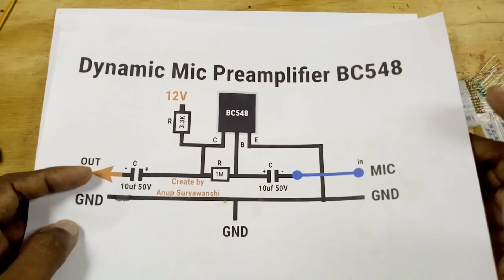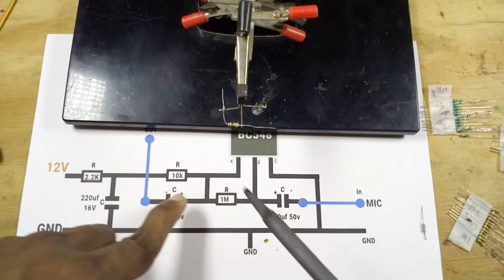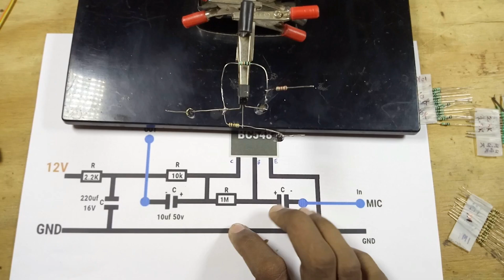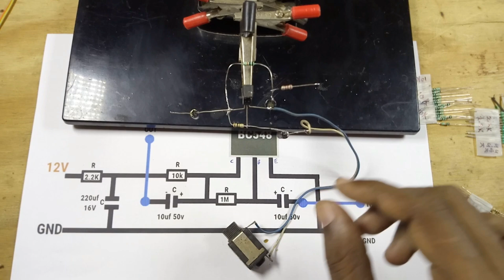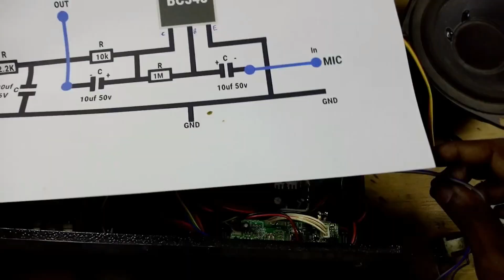DIY Dynamic Mic Preamplifier 🔧🎤 | Boost Your Mic Like a Pro at Home!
DIY Dynamic Mic Preamplifier | dynamic mic preamp circuit
In this video, we show you how to build a powerful preamplifier for a dynamic microphone – perfect for boosting audio signals for recording, streaming, or live performances.

🔧 What you'll learn:

How dynamic microphones work

Complete mic preamp circuit explanation

Step-by-step preamp building process

Live sound demo & performance test

This preamp works with most low-sensitivity dynamic microphones and helps deliver crisp, clear audio even on basic sound systems. If you're a musician, podcaster, or audio DIY enthusiast, this is a must-watch!

🎙️ Improve your mic signal
📢 Make your voice louder and clearer
💡 Build your own audio gear easily

mic preamp plugin
mic preamp circuit
dynamic mic circuit
mic preamplifier circuit diagram
preamp for mic